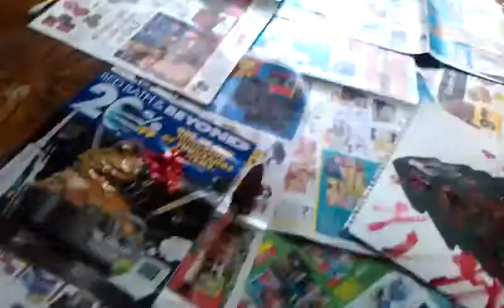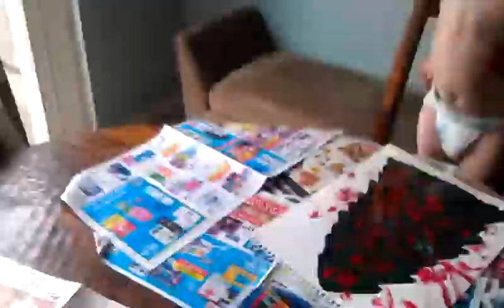Cooper painting Christmas tree